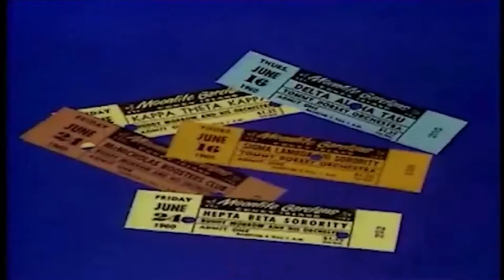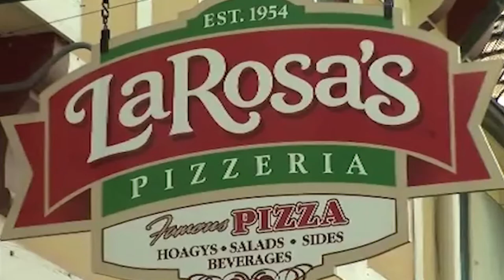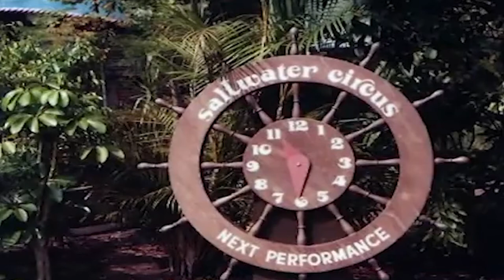Kings Island History - part 3 - International Appeal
In this segment of Riding History to the Limits we explore the birth of International Street at Kings Island. Gary Wachs talks about the new pay one price admission system, inspiration for the buildings on international street and live shows. Dennis Speigel discusses the designer of International Street, the fountain, and the Eiffel Tower. We are also introduced to Walter and Nancy Duff, employees who met at K.I., and Jack Rouse who coordinated live shows. Don Helbig tells us about the many celebrities who have worked at Kings Island.